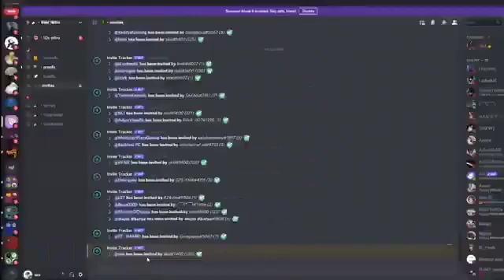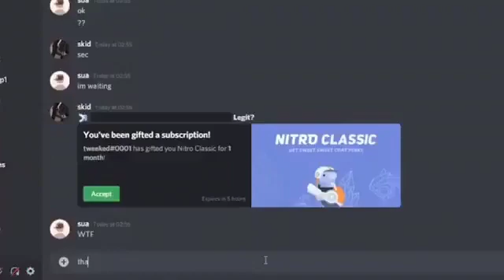Free Discord Nitro Codes 2022!! 🎉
Today I will show you how to get Free Discord Nitro, in this video you will learn the secrets to being able to get Discord Nitro for Free. The steps in this video will let you claim your free discord nitro. Make sure you join the server as the server gives Legit Discord Nitro Giveaways! The server also drops Free Discord Nitro Codes!
Related Tags(Dont read):
how to get discord nitro for free on android
free discord nitro 2021
free discord nitro discord server
free discord nitro discord
does discord give free nitro
discord free nitro event
free discord nitro emojis
free nitro emotes discord server
discord nitro emotes free
earn free discord nitro
how to get free discord nitro gift
discord free nitro generator
discord free nitro gift
discord free nitro gift not working
discord free nitro gift code
discord free nitro games
discord free nitro gen
free discord nitro gift link
discord nitro free game pass
free discord nitro generator no human verification
how to get discord nitro for free with hypesquad
how to get discord nitro for free on mobile
discord free nitro mod
discord free nitro meme
discord free nitro method
discord free nitro message
discord nitro free month
discord nitro free mobile
free discord nitro microsoft
discord nitro free 3 months
discord nitro free 2 months
how to get discord nitro for free no verification
how to get discord nitro for free 2020 no verification
how to get nitro on discord for free
how to get discord nitro for free on pc
free discord nitro no verification
discord nitro free no survey
free discord nitro nitro rewards
discord nitro bot free nitro
how to get animated profile picture on discord without nitro
how to get animated profile picture on discord without nitro 2020
discord free nitro server
discord free nitro script
discord nitro free subscription
free discord nitro sniper
free discord nitro server boost
free discord nitro site
free discord nitro codes server
free discord nitro generator server
spambot discord free nitro
discord free nitro trick
discord free nitro troll
discord free nitro trial
discord free nitro twitch
free discord nitro cracked.to
discord team free nitro
how to get free discord nitro with xbox game pass
how to get a animated profile pic on discord
how to get a moving profile picture in discord
how to get animated profile picture on discord
discord nitro server boost free
discord free nitro codes
discord free nitro cc method
discord free nitro cc
discord nitro free crack
nitro classic discord free
free discord emotes without nitro
free discord emojis without nitro
discord nitro for free 2021
discord server for free nitro
discord nitro for free mobile
working discord nitro generator
free codes for discord nitro
discord nitro free mobile android
discord nitro 1 year free
claim your free nitro discord
discord nitro generator